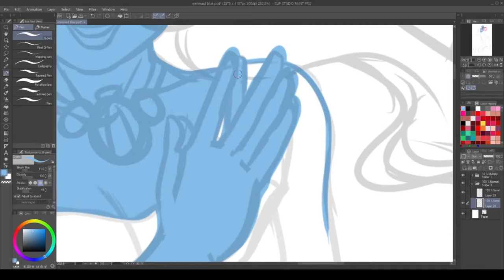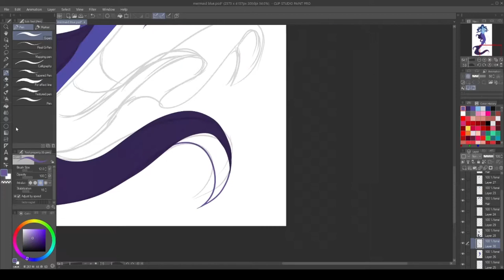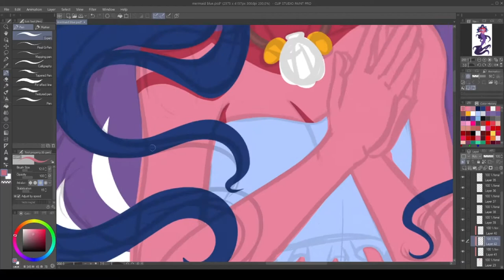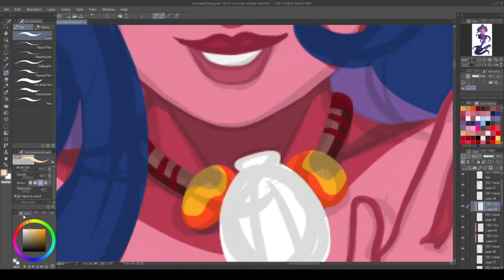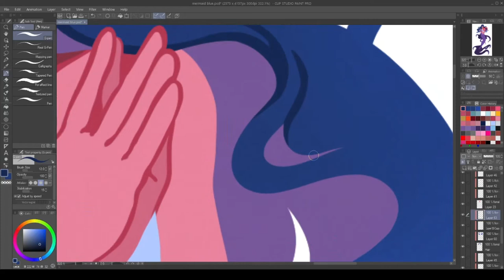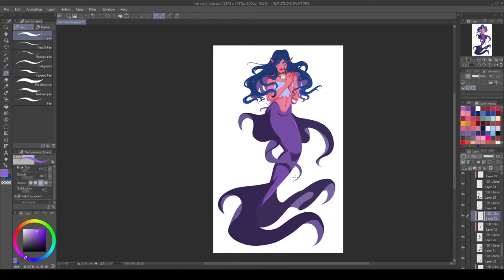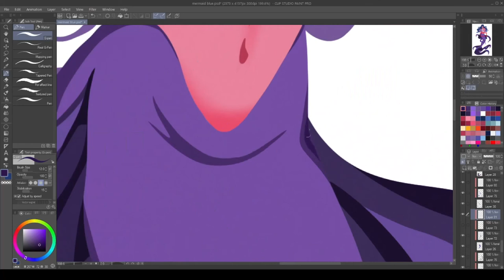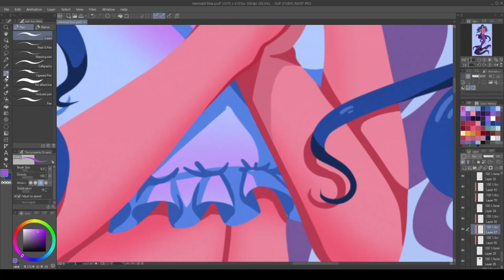Lineless Art: Blue Mermaid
Lineless art speed drawing timelapse.
Created using Clip Studio Paint.
My original character.

Created for Clip studio Paint tips.

Song:
Scott Holmes Music - Urban Haze